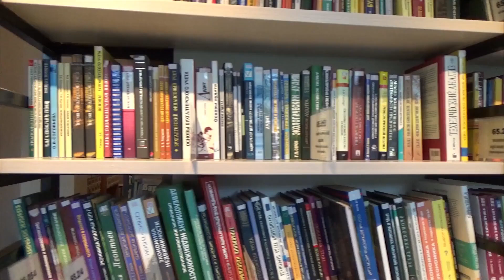💡 Algo he hecho · EMPATÍA · Implicación Personal · Hacer algo por los demás · Cuento con Valores ·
⭐ El cuento de "Algo he hecho" nos habla de empatía y nos ayuda a Implicarnos Personalmente en lugar de esperar que otros tomen decisiones, solucionen problemas,... nos invita a HACER algo por los demás y actuar.

Este Cuento de Crecimiento Personal nos enseña que no podemos esperar que otros hagan algo que nosotros somos capaces de hacer!!!

PSYCOcuentos son breves historias que, a través de su moraleja y la reflexión final, nos inspiran, nos hacen reflexionar, nos ayudan a conocernos a nosotros mismos y a los demás... a ser más Felices.